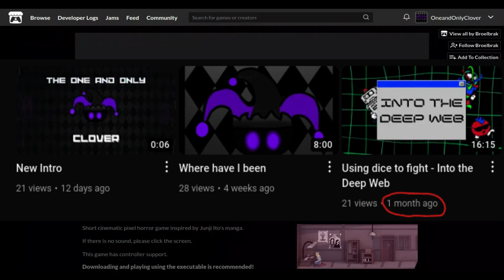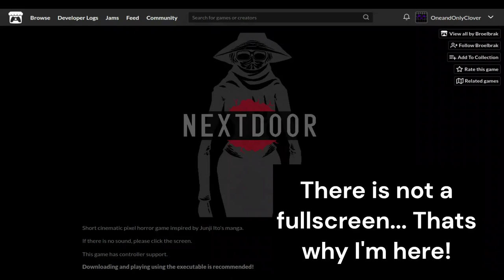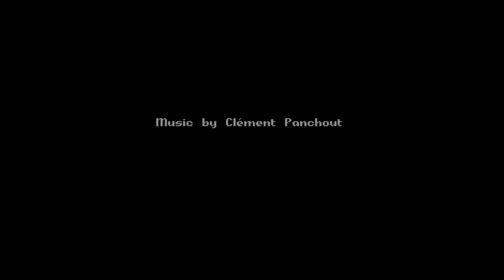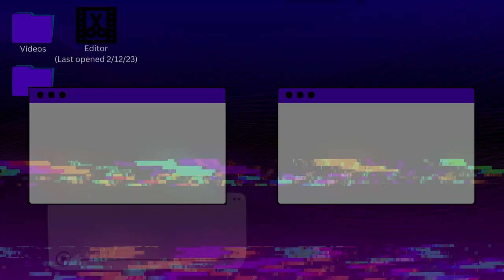Don't look out the window - NextDoor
It's been too long. We're finally going to post more. Loved playing this game
Edited by @Aby_Waby go check out her channel (When she actually starts posting)